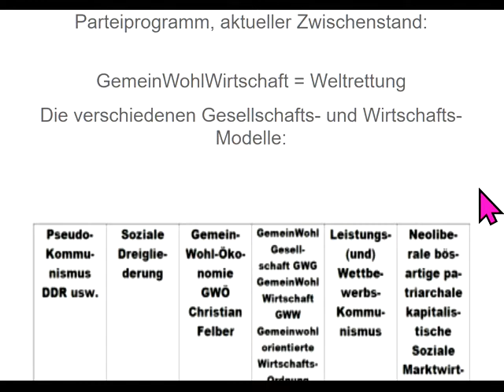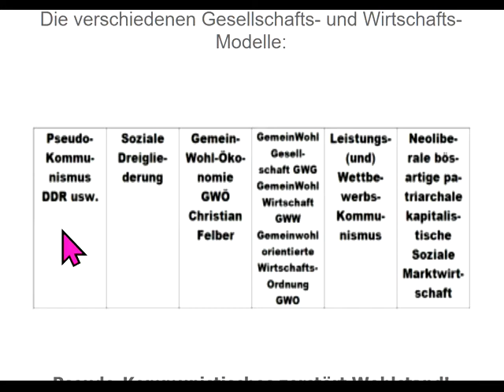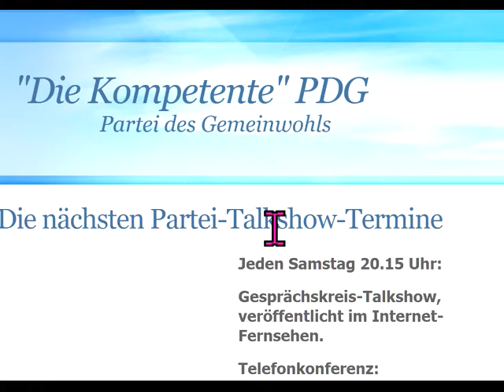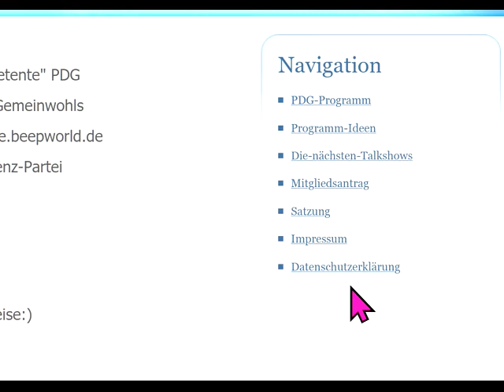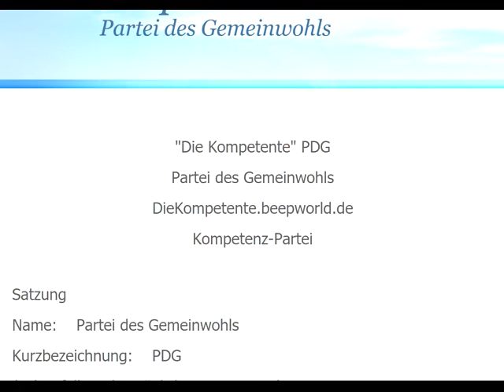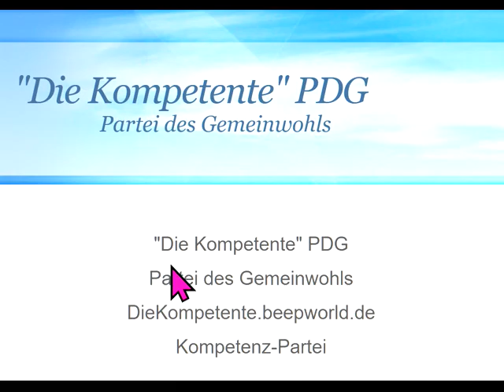Sensation: Erste GUTE Partei der Erde, Partei des Gemeinwohls PDG gegründet und nimmt Mitglieder auf